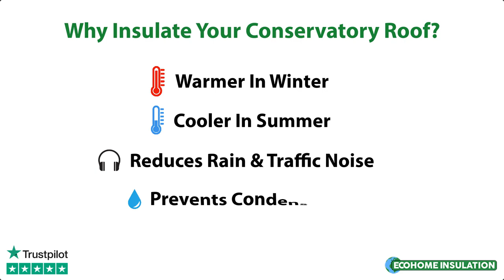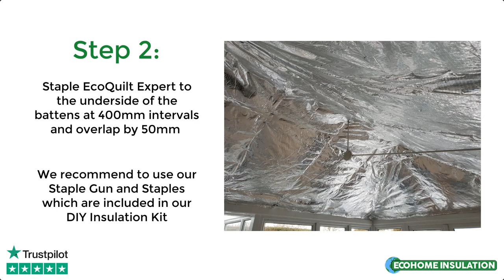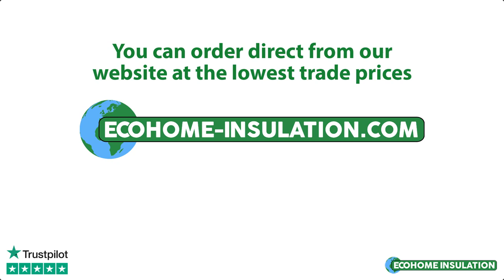The EcoQuilt Expert Conservatory Roof Insulation Kit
How to insulate your Conservatory Roof in less space, cost and time than any other method. Easy DIY solution to keep warmer in winter and cooler in summer.